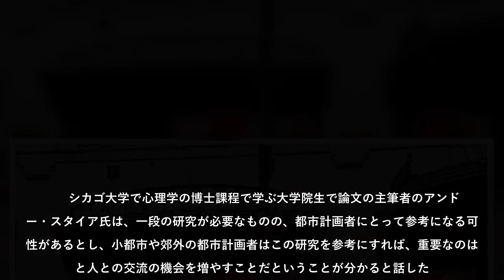大都市はストレスの温床で抑うつ状態やその他の心の病にかかりやすいと長く考えられてきたが、実は小さな街に比べて心の健康に良い部分があることが最新の研究で示された。